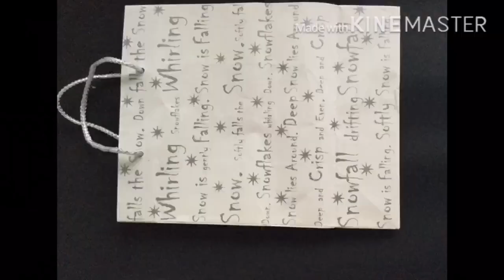DIY/Best out of waste old carry bag....in the easiest way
If any problems comment in the comment box